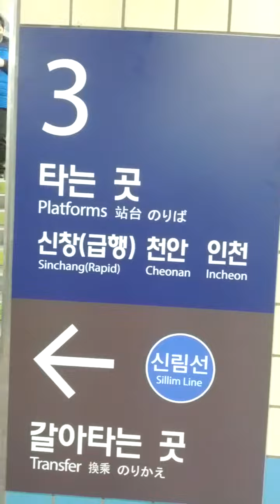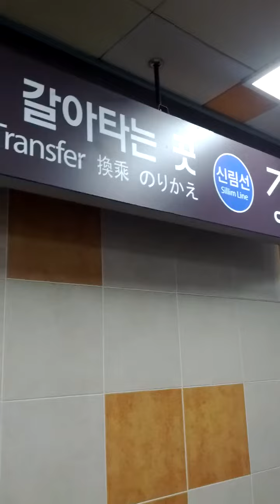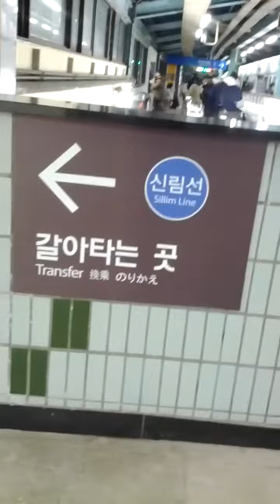Dae Bang Station(137)-22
Wed 1st Feb 2023(AH 1444 Rajab 10th)